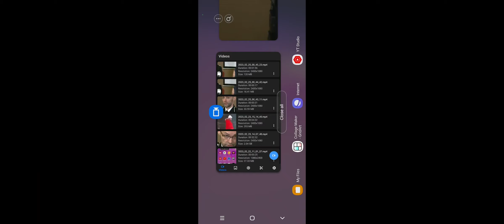Nicola Bulley missing case exercise quantum Leap ? never The Twain shall meet